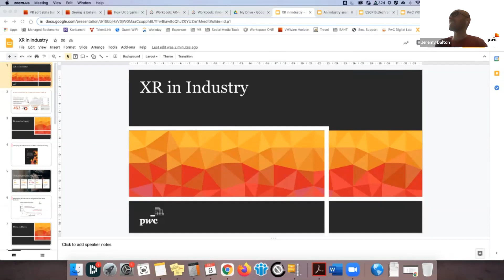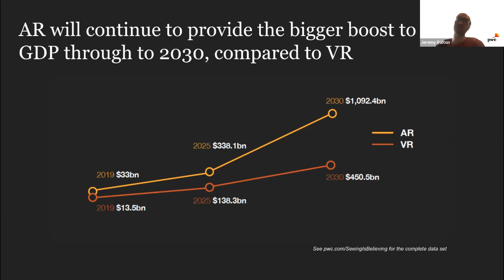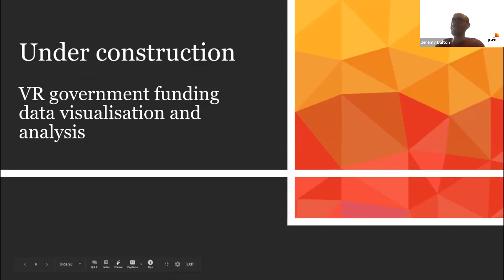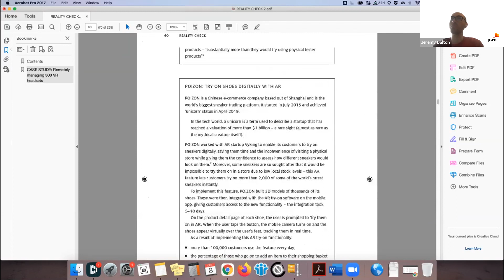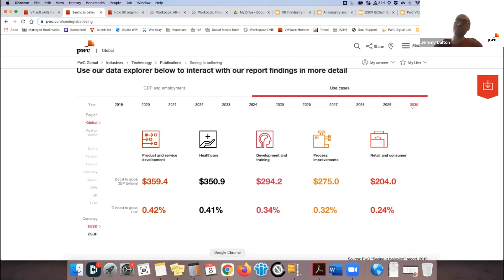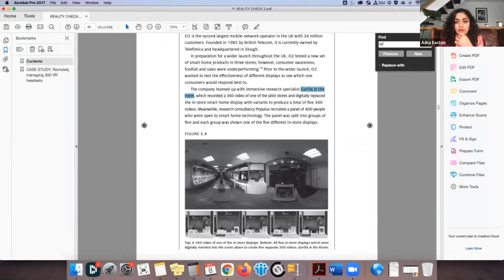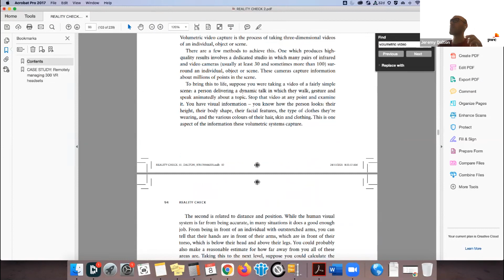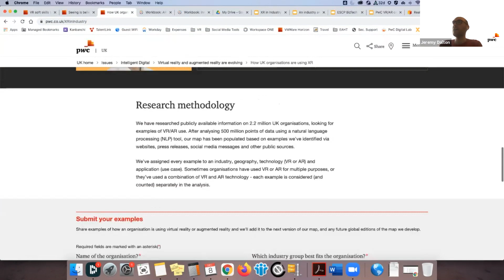A Fireside Chat with PwC's Jeremy Dalton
Jeremy Dalton, PwC’s Head of XR talks to Immerse UK lead, Asha Easton about the immersive tech landscape, how UK organisations are using XR and where we are seeing the biggest impact.

Immersive technologies are evolving at a rapid rate and are transforming how businesses and public sector organisations operate, learn, communicate and collaborate.

This webinar explores XR adoption data by

Technology – virtual reality or augmented reality usage;
Geography – where XR is being used across the UK regions;
Industry – which industries are adopting XR technologies;
Application – for what purpose or benefit organisations are using XR.
Jeremy shares these findings, details about his new book, Reality Check (releasing Jan 2021) and more.

About Immerse UK:

Immerse UK is owned and managed by KTN, advocating innovation through the development and adoption of immersive technologies, including virtual, augmented and mixed realities.

It is the UK’s only not-for-profit, membership organisation supporting content, applications, services and solution providers developing immersive technology solutions or companies creating content or experiences using immersive tech to grow their businesses, make new connections and discover new markets.